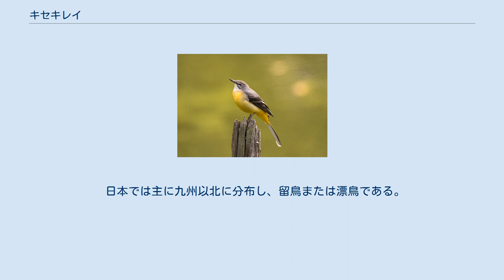キセキレイ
キセキレイ（黄鶺鴒、学名：Motacilla cinerea）は、スズメ目セキレイ科に分類される鳥類の一種。
 主に渓流などの水辺に棲息する。
 体長20cmほどで、ハクセキレイと同じか若干細めである。
 頭から肩、背にかけてが灰色、上腹部が白色、下腹部が黄色で、他種と容易に見分けられる。
 夏季は渓流沿いなどに好んで棲み、セグロセキレイ、ハクセキレイとは概ね棲み分けている。
積雪地に棲む個体は冬になると暖地へ移動する。
冬季には市街地の水辺でも観察される。
冬季は単独で、夏季は番いで縄張り分散する。
雄は特に縄張り意識が強く、同種およびセグロセキレイ、ハクセキレイと追いかけ回して縄張り争いをする様子もよく観察される。
夜間は近隣の森などに塒を取る。
ハクセキレイに比べると人間に対する警戒心が強い。
 食性は動物食で、日中は水辺を歩きながら水中や岩陰などに棲む昆虫類やクモ類などを捕えて食べる。
また飛んでいる昆虫を捕まえるフライング・キャッチをする様子も観察される。
 崖のくぼみ、枝の茂み、人家の軒下などに、枯れ草や植物の根を使った皿状の巣を持ち、1腹4-6個の卵を産む。
抱卵期間は12-14日で、主に雌が抱卵する。
雛は11-13日で巣立ちし、その後数日で親から独立する。
 ハクセキレイやセグロセキレイなどの他のセキレイ類と同様、いつも尾羽を上下に振っているのが特徴的である。
 地鳴きは「チチン、チチン」で、ハクセキレイに似るがやや高め。
飛翔時に鳴く。
また、縄張宣伝のためか見晴らしの良い１箇所に３０分以上とどまってさえずることがある。
この場合数種（おそらくは３～４程度）の音素を組み合わせて、長さにして３秒ほどの複雑な鳴き方をする。
同一個体でも時々によって鳴き方が異なる。
 ユーラシアおよびアフリカ中部から南部に分布する。
 日本では主に九州以北に分布し、留鳥または漂鳥である。